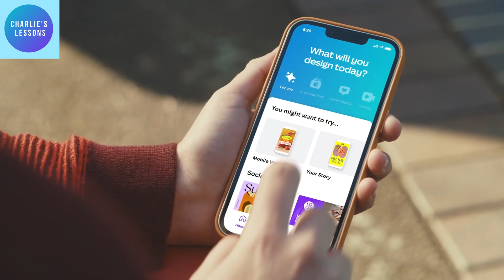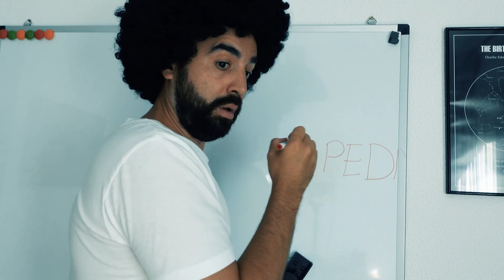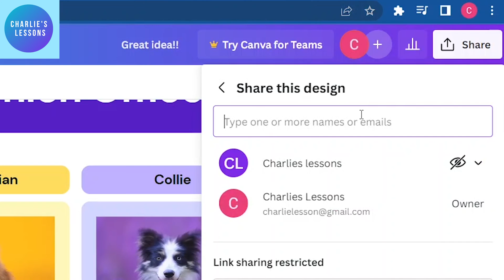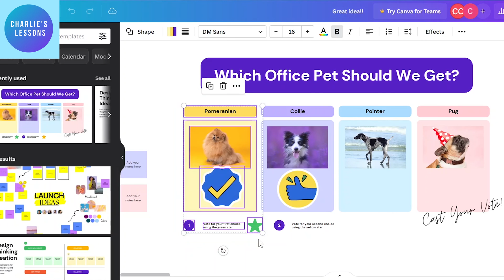How to use Canva's NEW whiteboard | Teacher Tutorial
Canva have released a new whiteboard feature for educators and teachers to use. In this video I go through it's most impressive features so you can get started using it in your online or face to face class today.

Chapters for this video:

0:00 Intro
0:36 How to zoom in and out feature
1:45 Canva's whiteboard templates
2:08 Canva whiteboard sticky notes and elements
2:33 Sharing a Canva whiteboard
3:23 How to download a Canva whiteboard
4:04 Outro